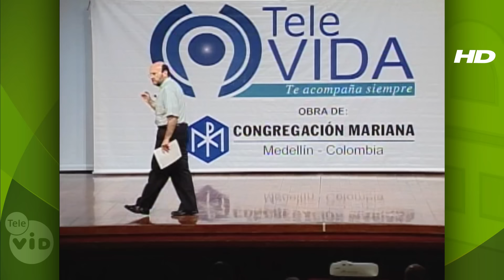Por qué duele tanto amar, Padre Juan Jaime Escobar - Tele VID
Por qué duele tanto amar es una pregunta que a menudo se realizan las personas, el padre Juan Jaime Escobar en su conferencia nos explica de una manera alegre y cercana sobre este tema.

No olvides acompañarnos en más conferencias del canal en el siguiente